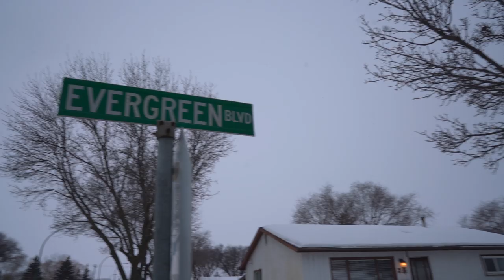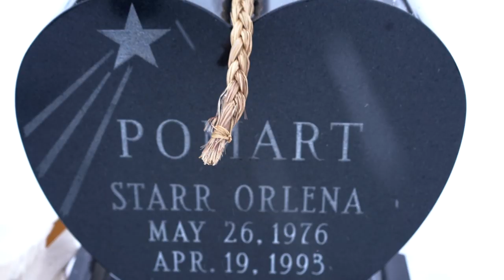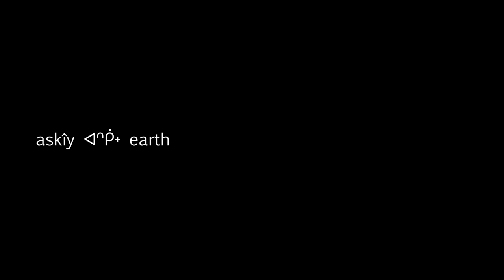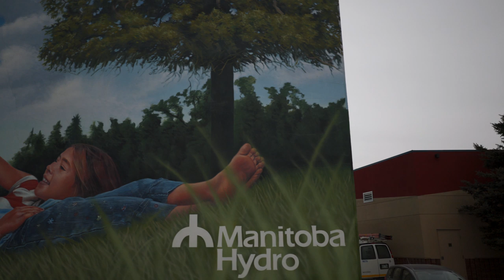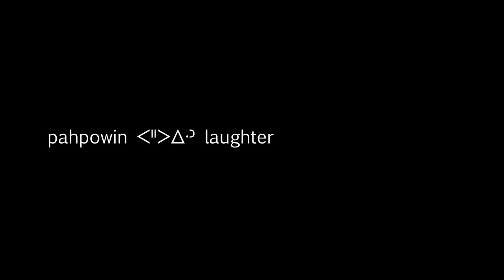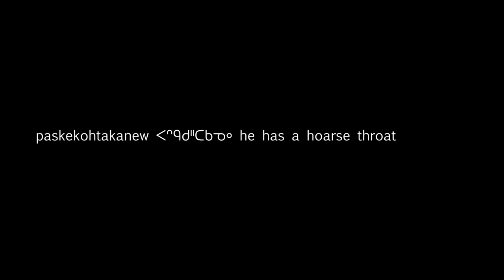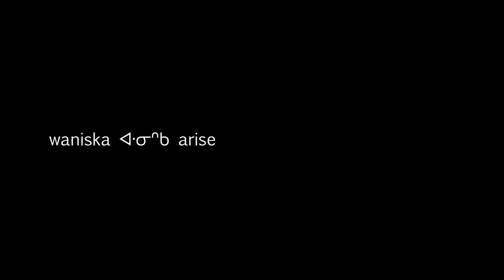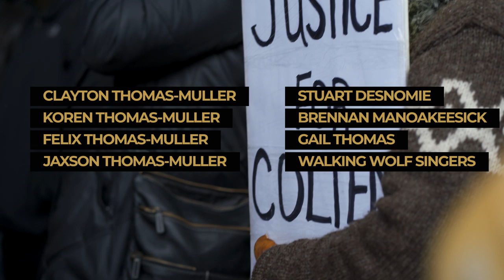Cree activist’s tale of trauma, healing, and Indigenous uprisings | Life in the CIty of Dirty Water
Indigenous climate justice activist Clayton Thomas-Müller embarks on an intimate storytelling
journey, overcoming trauma, addiction, and incarceration to become a leader for his people
and the planet.